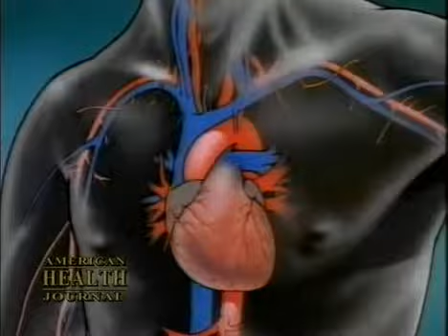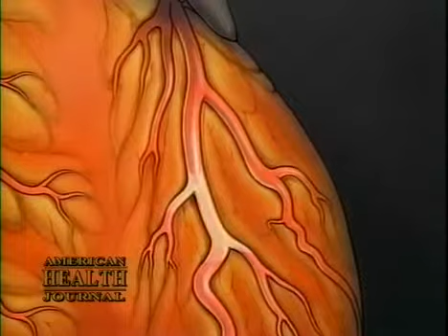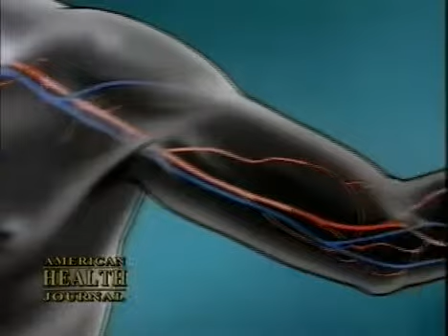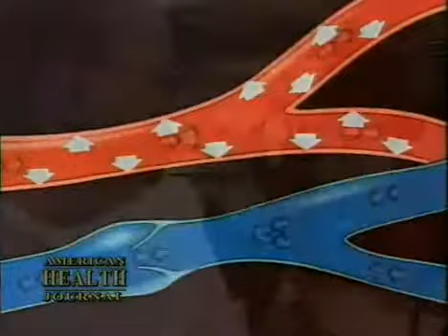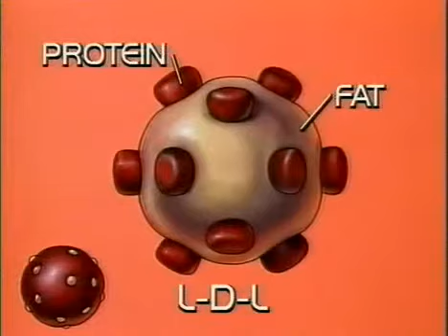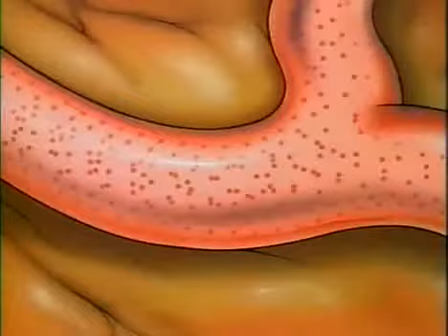Dr Ignarro NO Interview 2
I love helping people "Have it All" - Balanced life with Good Health and Time and Financial Freedom!